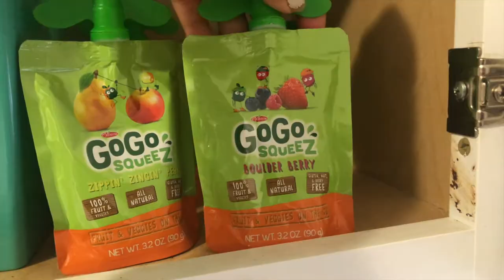A day in the life l Stay at home mommy day !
vlogmas Join us for a day in, everything we do eat and the crazy the goes on in the Jobe/Lopez household :)